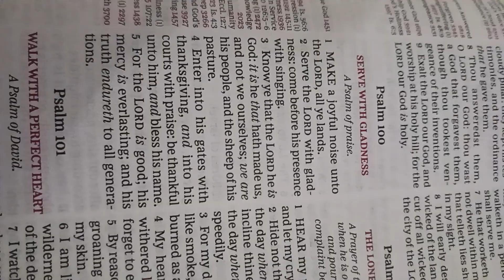Serve With Gladness Psalm 100